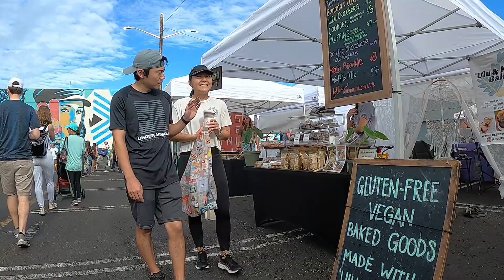Kaka'ako Farmer's Market 🌴🍧🍍🐕🐶